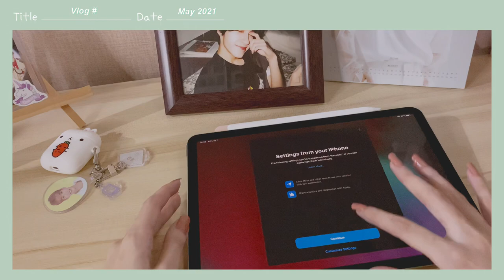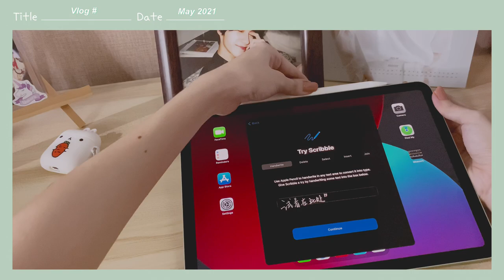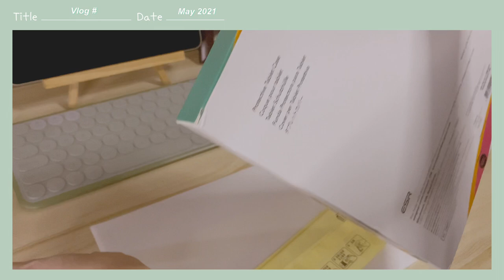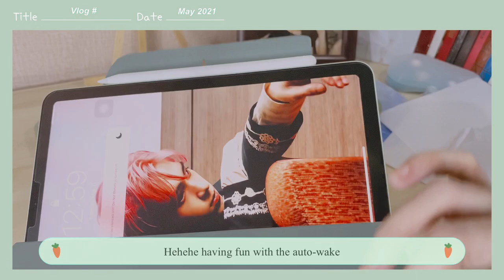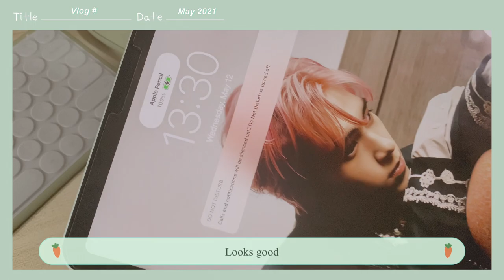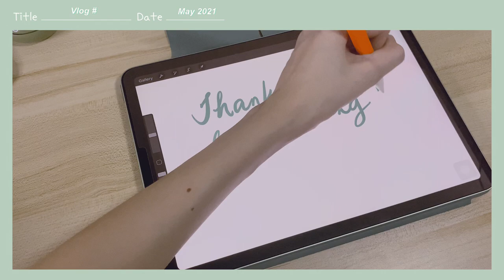iPad Air 4 (Green) + Apple Pencil 2, & Accessories Unboxing ft. Genshin Impact, Hendery Fansign, etc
My first unboxing vlog!

I finally got my hands on the iPad Air 4 2020 in Green yey!

In this video, I will be unboxing the iPad Air 4 in Green, Apple Pencil 2, and the accessories I bought. Also showing a quick connect of the Gulikit Pro Controller to my iPad and Nintendo Switch Lite. And also a snippet of my 210529 Interpark Fansign with Hendery! 🥰